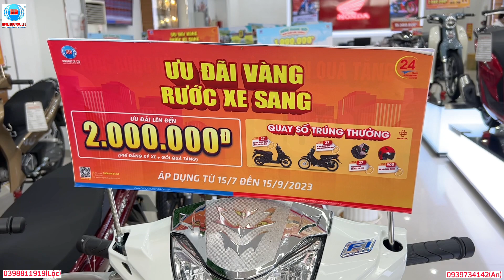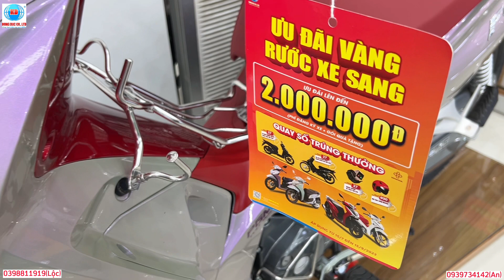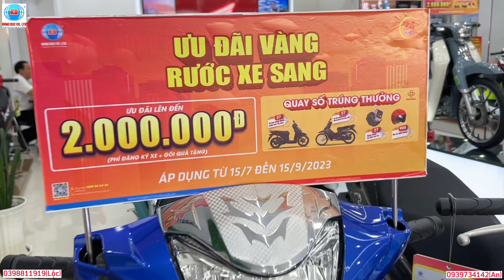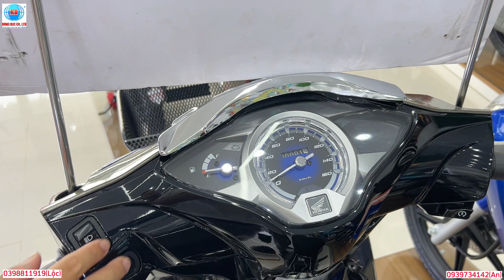Giá xe future125 ngày 25/07/2023 |trả góp lãi suất 0%|công nhân giảm 500k|tại hồng đức10 châu thành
Phone & zalo : (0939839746 Trí hoặc  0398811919 Lộc )nhân viên tư vấn bán hàng Head Hồng Đức 10 châu thành-sóc trăng